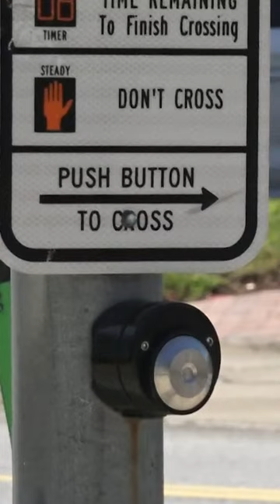Little Rock man and dog recovering from hit-and-run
Andrew Appler and his dog are still recovering from a hit-and-run that happened in Little Rock.